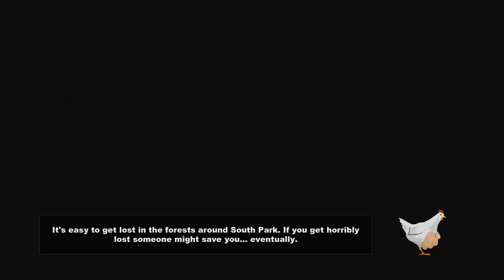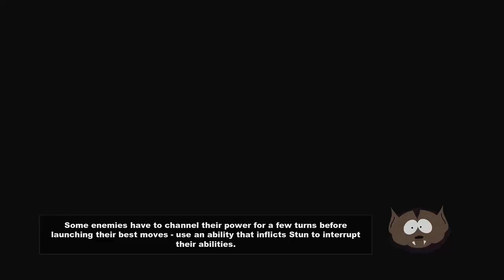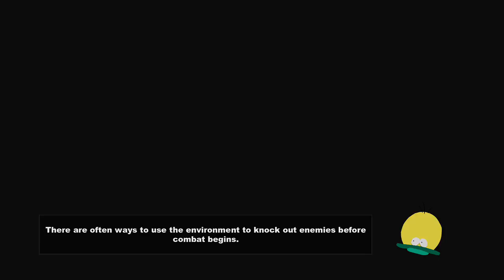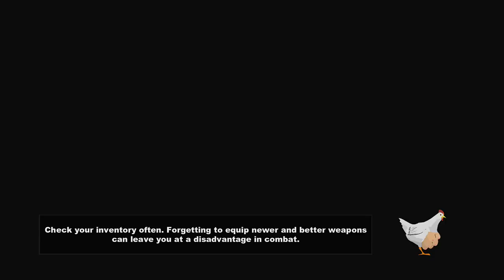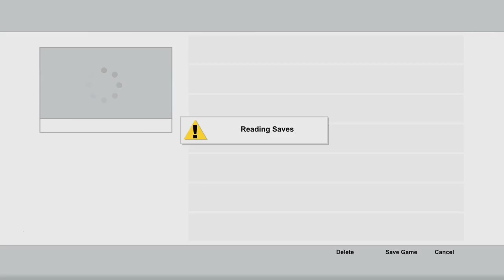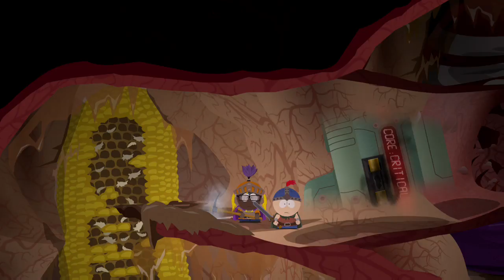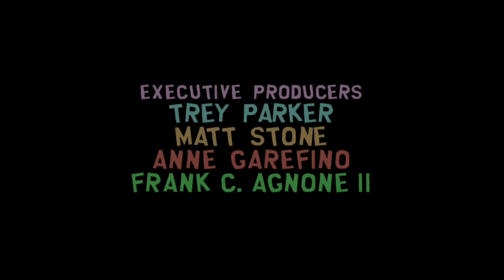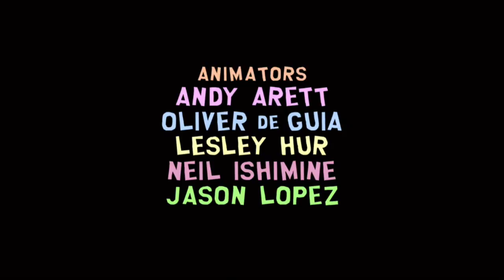South Park: The Stick of Truth Part 7